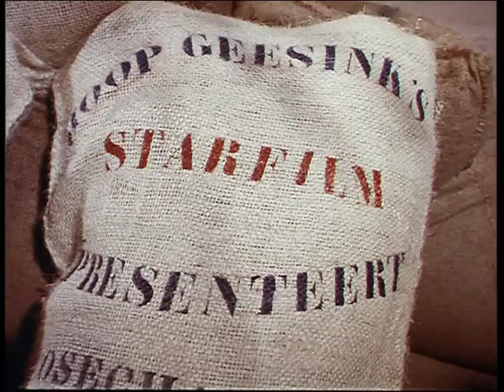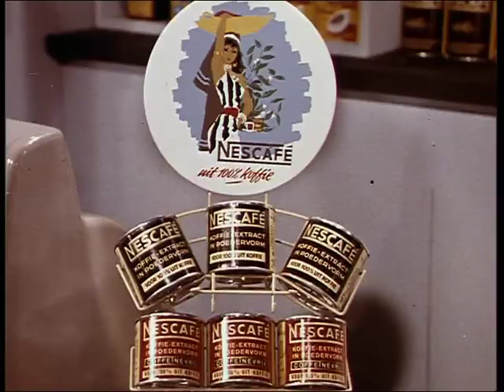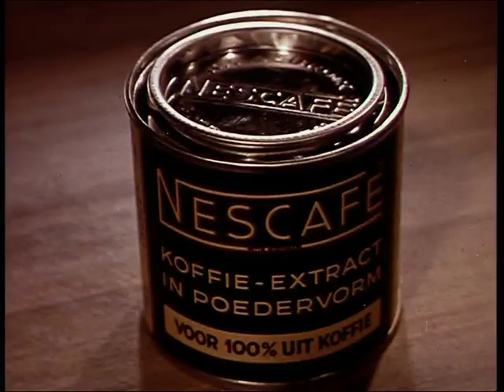"Nescafé Coffeeboatsong", by Max Woiski (1957), Ritmo Tropical (2011)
In 1957 schreef en zong Max Woiski sr. voor Nescafé een reclame die zowel op radio als in de bioscoop verscheen. De film werd gemaakt door Joop Geesink, geestelijk vader van Loekie de Leeuw. De film werd verloren gewaand, maar na 53(!) jaar toch terug gevonden en uitgebracht op DVD: Ritmo Tropical (2011) een 2CD en DVD box met muziek van Max Woiski sr. en Max Woiski jr.

Er is geen expliciete toestemming verleend voor het tonen van deze film, dus mijn verzoek is om de DVD te kopen (12 - 20 euro) in plaats van de muziek roekeloos te delen.